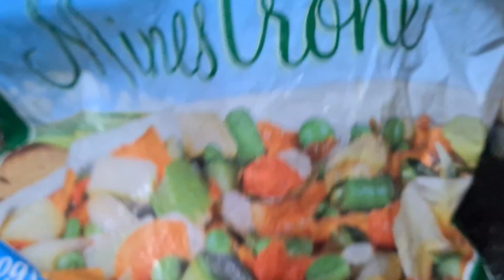BEEF SPECIAL RECIPES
BEEF RECEPIE IN A NEW STYLE | HEALTHY LIFESTYLE

beef
beef jr
beef jr 3
beef jr 2
beef jr 1
beefjr
royal beef
beef jr rbtv
beef jr 2022
beef junior
beef junior 3
royal beef rbtv
beef stew
beef jr staffel 1
beef jr staffel 2
beef recipe
beef jr rocket beans
beef jr 3 vorstellung
mr beef
beef call of duty
beef charaktervorstellung
beef soup
beef meat
same beef
beef roast
beef cattle
ground beef
lumpia beef
beef mandhi
beef tri-tip
braised beef
italian beef
beef history
dinner recipes
delicious recipe
chicken recipe
delicious recipes
delicious
quick recipes
easy dinner recipes
chicken recipes
practical recipes
pasta recipes
easy chicken recipes
cooking recipes
delicious and easy recipes
favorite recipes
creative recipes
quick and easy delicious recipes
tasty recipes easy
chicken recipes for dinner
easy and delicious pasta recipes
fun recipes
egg recipes